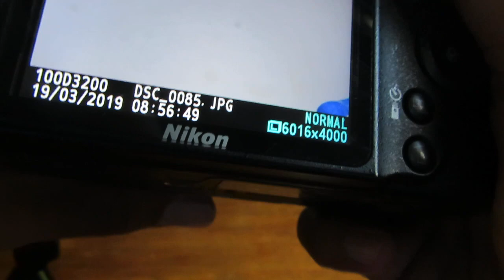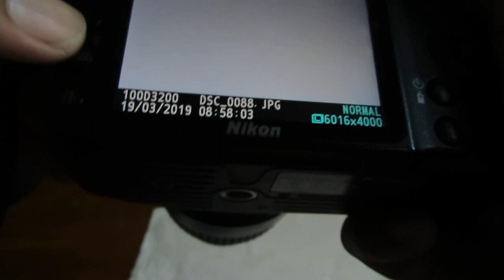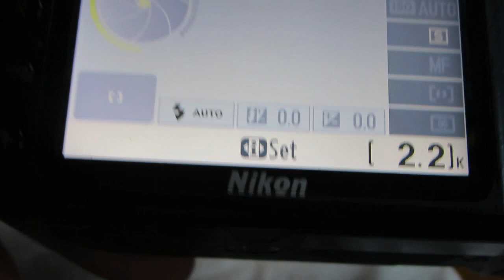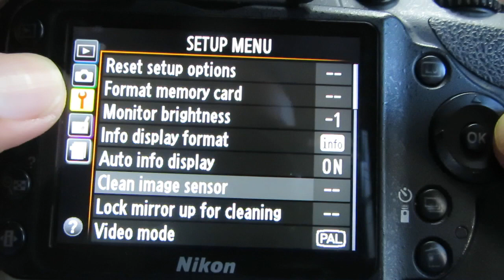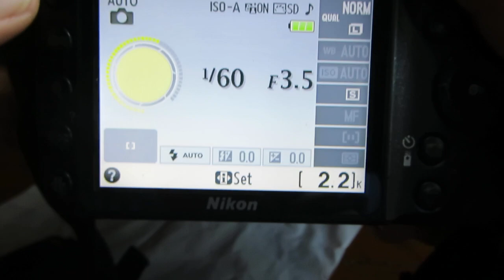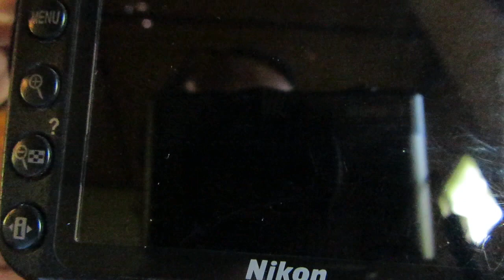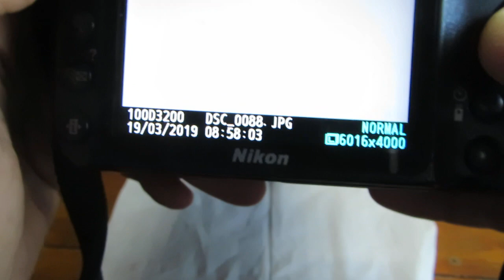CUKUP 2 RIBU BERSIHKAN SENSOR KAMERA DSLR HEMAT 200 RIBU